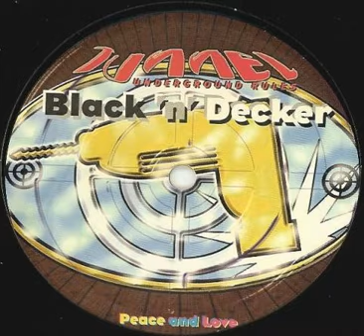Black 'N' Decker – Peace And Love (Hard Trance 1998)